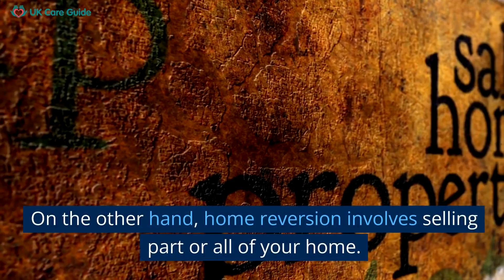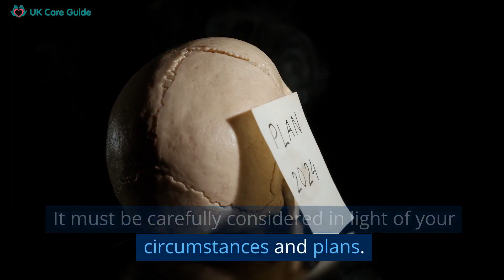Equity Release In Peterborough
This video, titled "Equity Release in Peterborough," provides comprehensive insights into the world of equity release, a financial strategy growing in popularity among homeowners aged 55 and over in Peterborough.

In this video, we explore the two main types of equity release products, lifetime mortgages and home reversion plans, and how they can provide a valuable source of income for those in retirement. We also emphasise seeking professional advice before deciding on equity release.

Peterborough, a charming cathedral city in Cambridgeshire, England, has seen a rise in the uptake of equity release schemes. This trend reflects the national growth of such financial strategies, proving particularly beneficial for those looking to supplement their pension income or those finding themselves asset-rich but cash-poor.

We hope this video and accompanying description provide practical, in-depth information on equity release in Peterborough and help you make an informed decision.